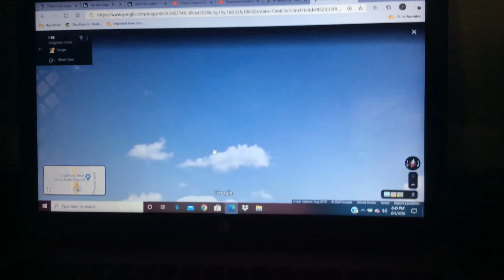Illinois DVD Logo (2020)